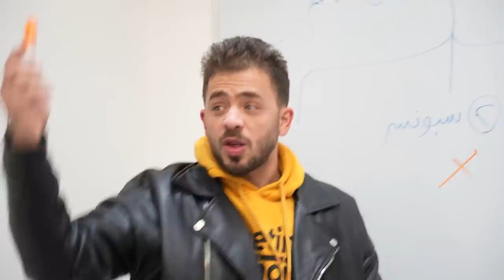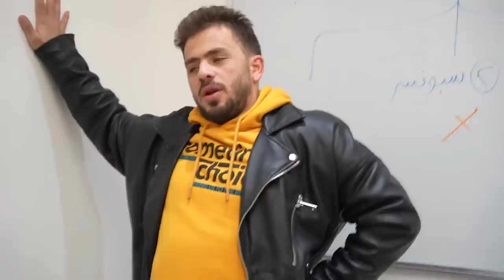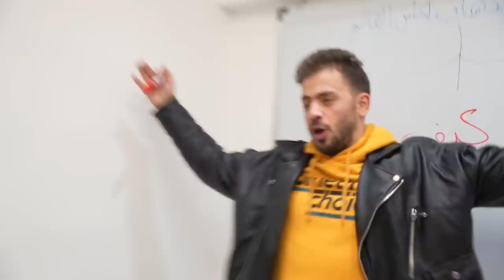ابوفله اخذني معاه لكأس العالم (النهائي 🔥)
سافرت مع ابوفله لكأس العالم النهائي